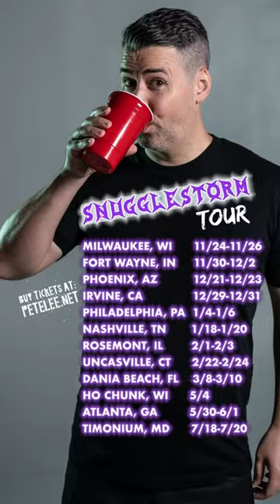Which side are you on? Gloves or mittens?